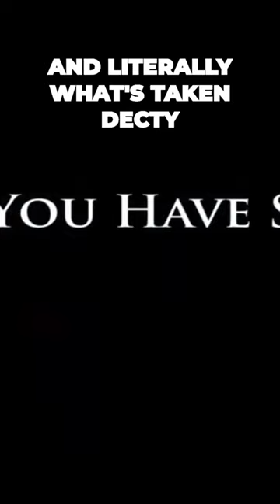Discover Dr. Kam Yuen's Yuen Method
Discover the Yuen Method in Dr. Kam Yuen's latest book. Delete pain, stress, and life's obstacles in a step-by-step guide. Don't just dream of a better life, create it. 📖🌱